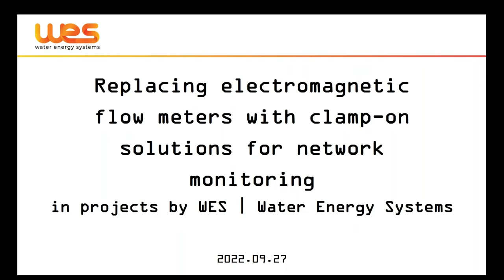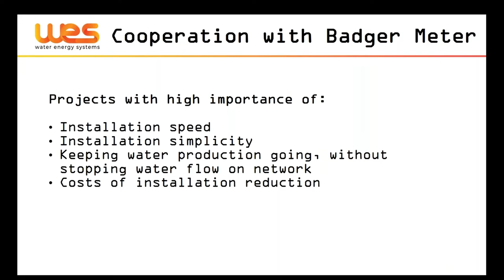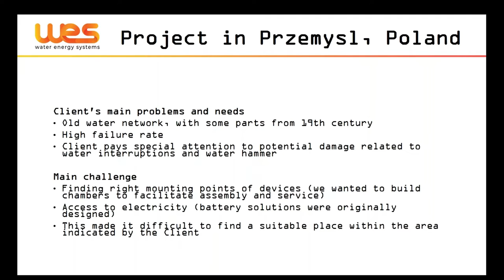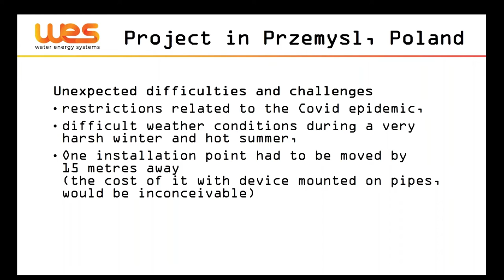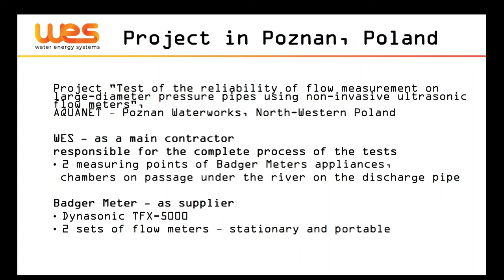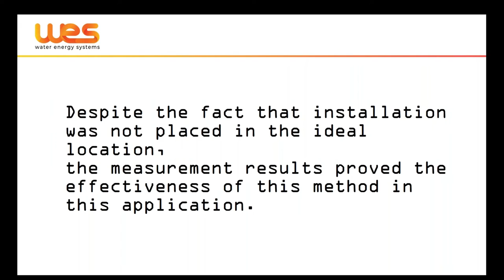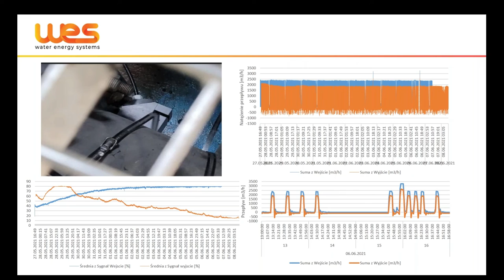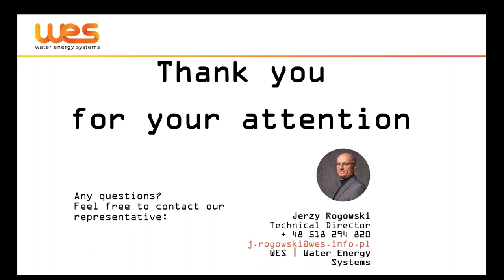Replacing electromagnetic flow metres with clamp-on solutions for network monitoring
Prezentacja na temat zastosowania przepływomierzy z rozwiązaniami typu clamp-on produkcji Badger Meter na przykładach projektów zrealizowanych przez WES dla Klientów:
PWiK w Przemyślu i AQUANET Poznań

Są to przykłady projektów gdzie duże znaczenie ma:
- szybkość i prostota instalacji
- utrzymanie produkcji wody bez zatrzymywania przepływu wody w sieci
- redukcja kosztów instalacji

Prezentacja wygłoszona w języku angielskim podczas Konferencji online Cleanwater 2022 organizowanej przez Badger Meter

Presentation on the use of flowmeters with clamp-on solutions by Badger Meter on the examples of projects implemented by WES for clients:
Waterworks in Przemyśl, Poland and AQUANET Waterworks in Poznań, Poland

These are examples of projects where the following is of great importance:
- level and simplicity of installation
- water maintenance without retaining water in the network
- regarding the installation of the installation

Presentation in English during the Cleanwater 2022 Online Conference by Badger Meter